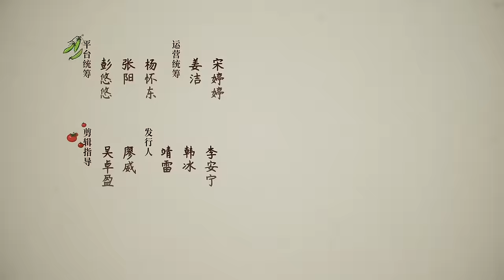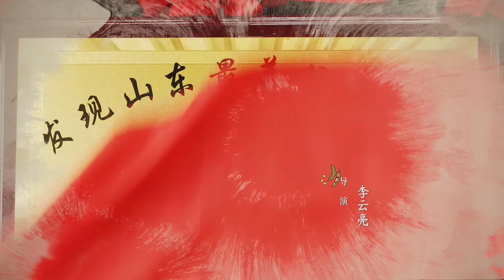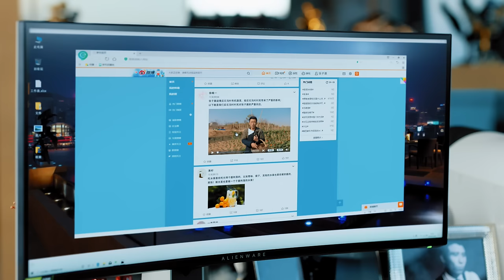【MULTI SUB】第一书记 04丨靳东创收视神话 携手李乃文再次同台飙戏 （靳东、李乃文、毛晓慧）The Smell of Warmth